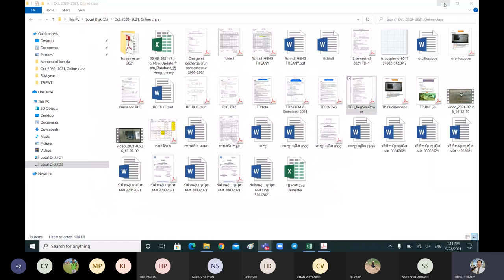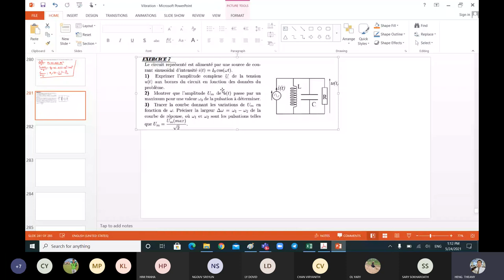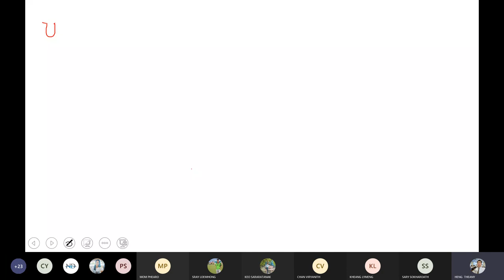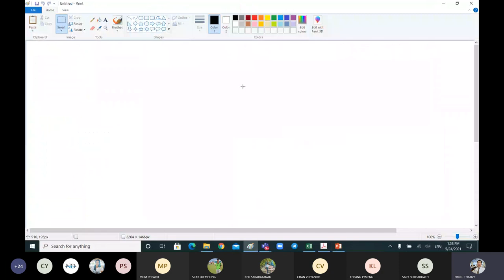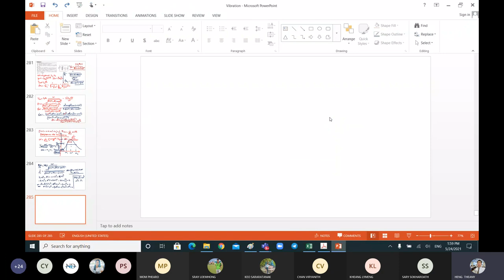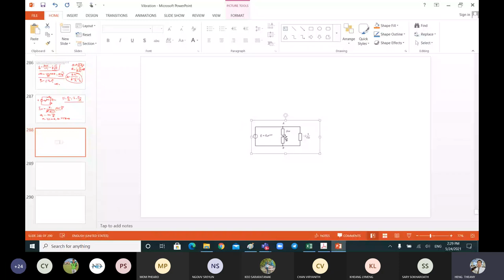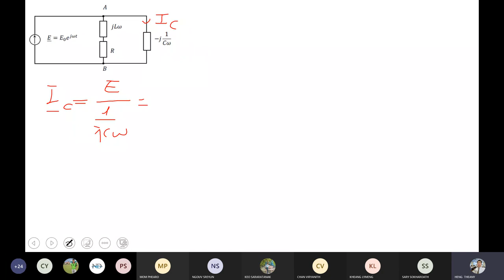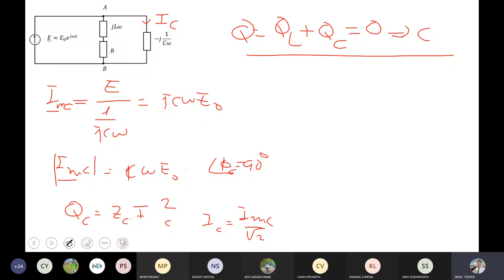Power sinusoidal 27052021